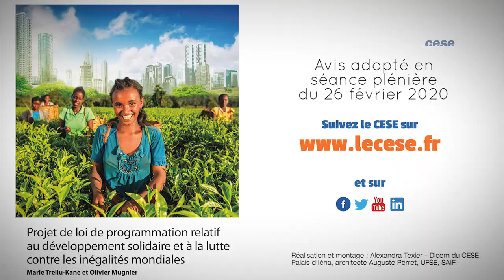Projet de loi programmation relatif développement solidaire et lutte contre les inégalités mondiales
Avis présenté par Marie Trellu-Kane (Groupe des Associations) et Olivier Mugnier (Groupe de la Coopération) au nom de la section des Affaires européennes et internationales présidée par Jean-Marie Cambacérès.

Saisi par le Gouvernement le 29 janvier 2020, d’un avis sur le projet de loi de programmation relatif au développement solidaire et à la lutte contre les inégalités mondiales, en amont de sa présentation en Conseil des Ministres le 4 mars, et en présence de Jean-Yves Le Drian, Ministre de l'Europe et des Affaires étrangères et de Jean-Baptiste Lemoyne, Secrtéiare d'Etat auprès du Ministre de l'Europe et des Affaires étrangères,le CESE a adopté son avis en séance plénière du 26 février avec voix pour,  contre et abstentions.
Le CESE constate plusieurs avancées : l’intégration d’un volet programmatique réel, avec des objectifs financiers en développement jusque 2022, l’inscription de la politique de développement dans l’agenda 2030, et un effort certain dans les outils consacrés à l’évaluation. Dans le même temps, il met l’accent sur des pistes d’améliorations qui pourraient accroitre la portée et la cohérence du projet de loi présenté.
Ce présent projet de loi de programmation relatif au développement solidaire et à la lutte contre les inégalités mondiales a vocation à remplacer la loi du 7 juillet 2014 qui prévoyait dans son article 15 une révision obligatoire de ses dispositions, après une période de cinq ans.
Plus d'informations sur la politique de développement de la France sur le site du ministère de l'Europe et des Affaires étrangères.